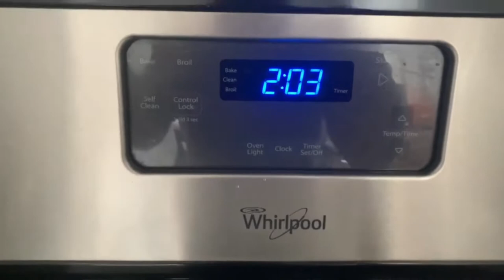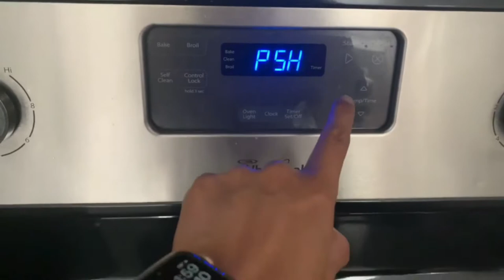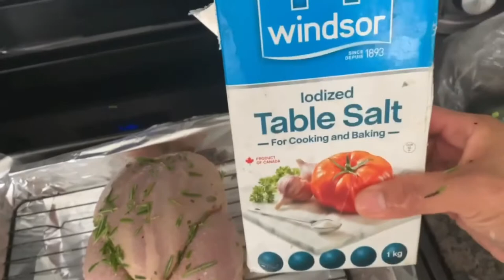ROASTED CHICKEN WITH ZUCCHINI ROSEMARY AND LEMON | AteNing TV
HI MGA ANINGS! NAGLUTO AKO NG ROASTED CHICKEN WITH ZUCCHINI,ROSEMARY, AND LEMON.

YUng herb n nilagay ko sa zucchini, italian spices olive oil at garlic powder.

PROCEDURE:
I Roast Yung chicken ng 2hrs.

350degress kung convection (etong samin kasi hindi)
Kaya bake ko muna ng 375 degrees ng 1hour.
Binabaliktad ko para pantay ang luto.
Tapos broil ung remaining na 1hr.
Tapos ilagay ung zuchhini.

super sarap niya po try niyo mga Anings!

Musician: @iksonmusic